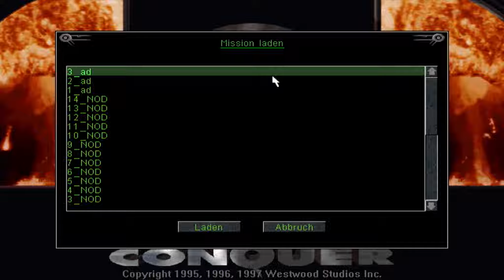Lass' spielen Command & Conquer Der Ausnahmezustand - 3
Die Dinosaurier-Kampagne im Addon von "Der Tiberiumkonflikt".
3. Mission -